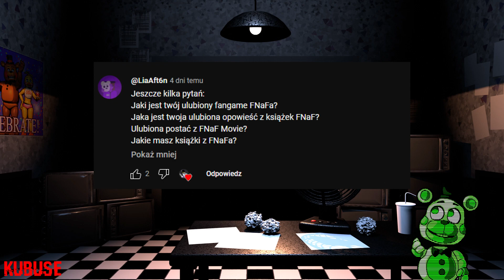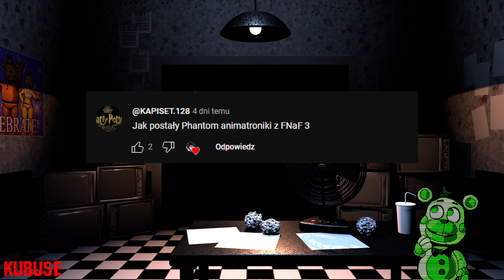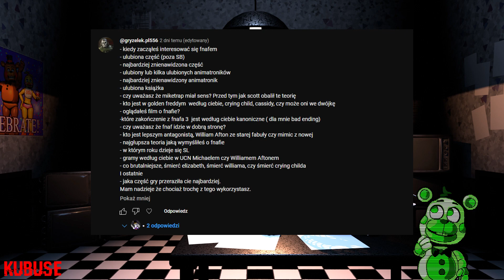Q&A - Odpowiadam na wasze pytania!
Dzisiaj odpowiem na wasze pytania :)